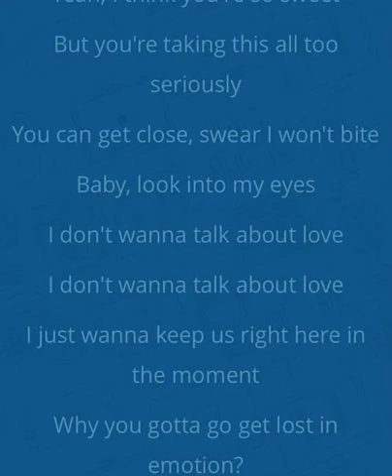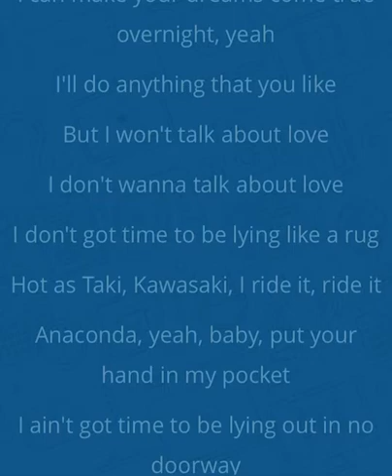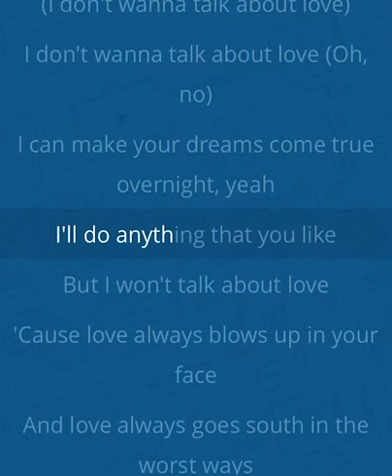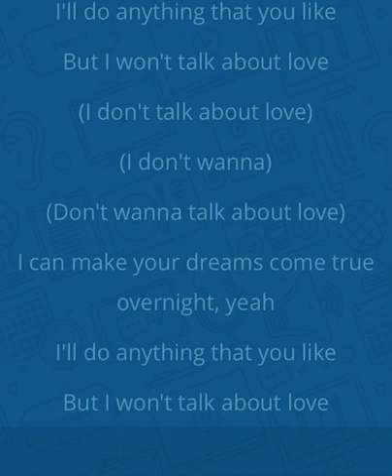Talk About Love by Zara Larsson (Lyrics in Karaoke Style)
Lyrics in Karaoke style